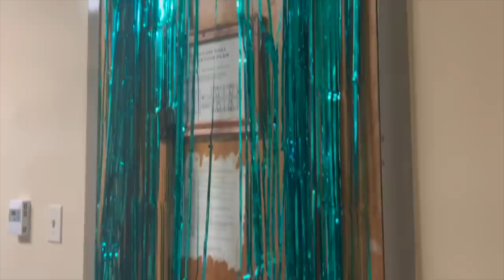Katie's NEW College Friends Throw Her A SURPRISE BIRTHDAY PARTY | Ryan's Last Day Of School